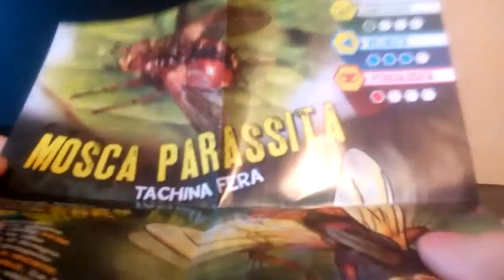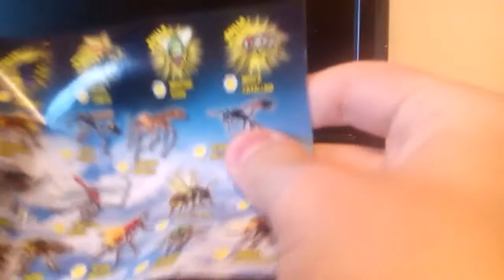Insects & co Fly Edition